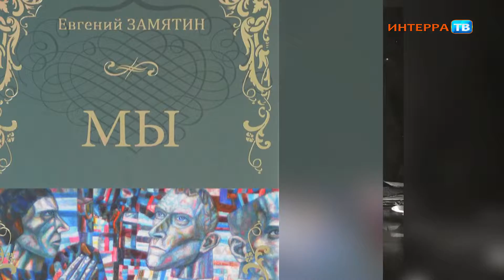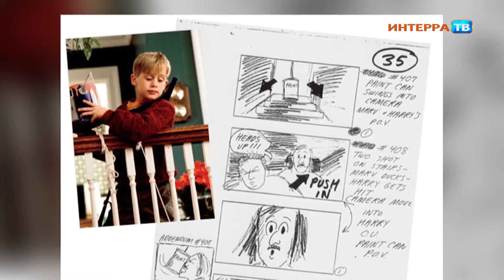КХ 07 12 17